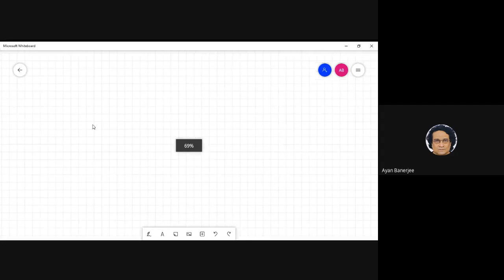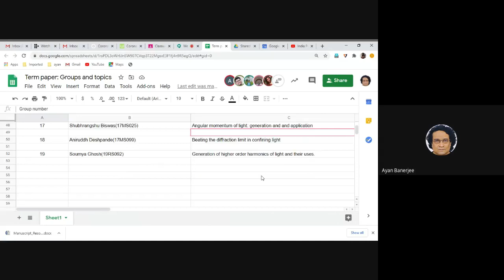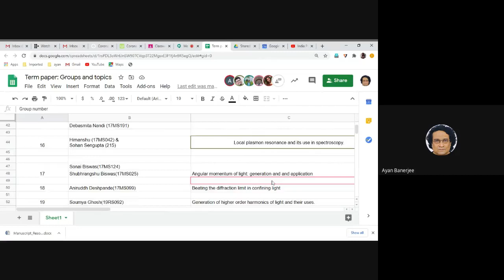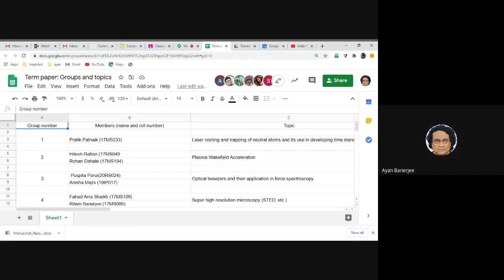Lecture24 2020 10 16